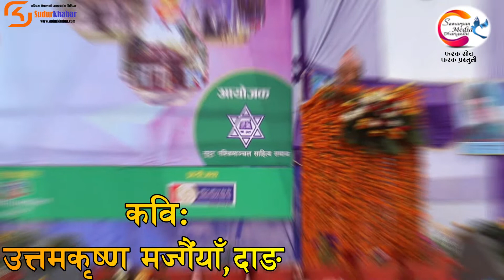Uttamkrishna उत्तमकृष्ण मज्यैंयाँले यस्तो प्रेमिल कविता वाचन गर्दा के भयो ?पछ्यौरी दामी त्यो........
उत्तमकृष्ण मज्यैंयाँले यस्तो प्रेमिल कविता वाचन गर्दा के भयो ?पछ्यौरी दामी त्यो.